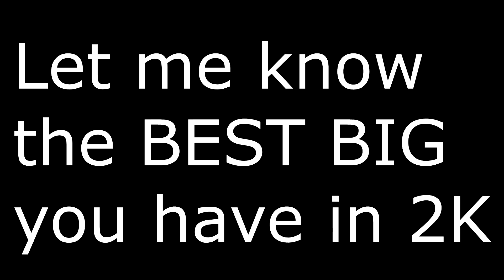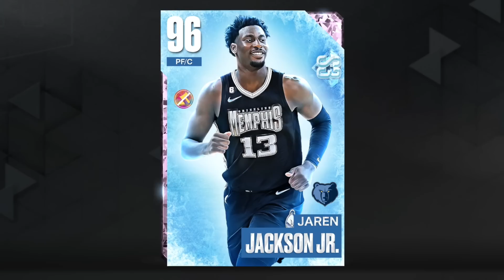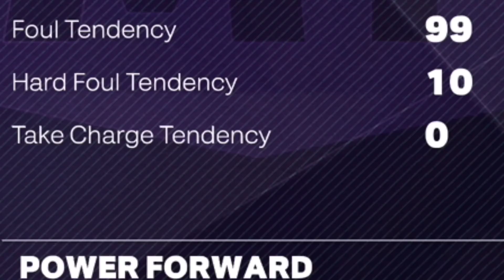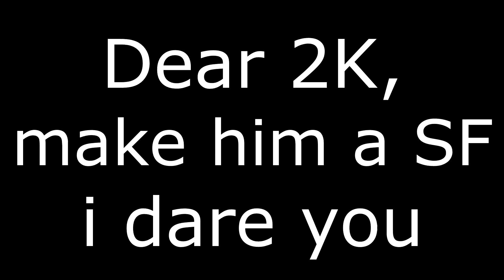2K MADE A MISTAKE! New Free Pink Diamond is Great but Free Galaxy Opals Ruined? NBA 2K23 MyTeam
We got a new free pink diamond jaren jackson jr who is an amazing free card and one of the best rewards so far but the galaxy opal bam adebayo now has to be even better especially with the galaxy opal shawn kemp we are also getting...

galaxy opal
pink diamond jaren jackson jr
free pink diamond
rewards

troydan
jesser
cashnasty
Chris Smoove
jesserthelazer
cashnastygaming
shake4ndbake